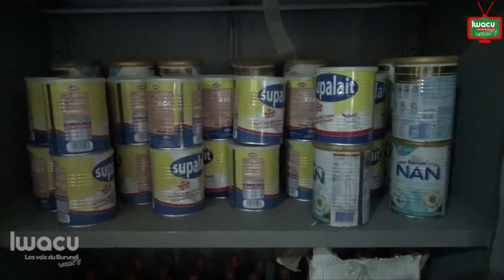L’OBR saisit plus de 200 cartons de médicaments et 256 pagnes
Ce mercredi 25 mai, l’Office burundais des recettes a présenté à la presse des médicaments et pagnes  saisis.